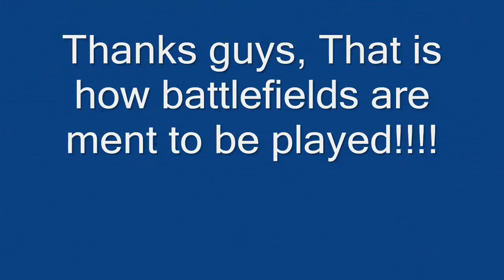SWG - A great battlefield part 2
A video of a really fun fight in Bunker Assault. This was filmed before the update that reduced the buliding to one story